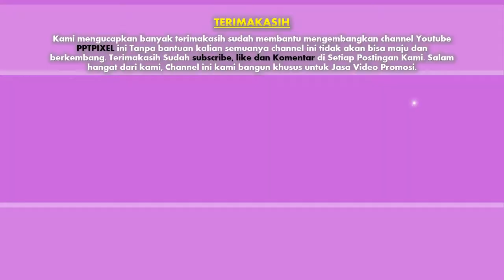Jasa Video Promosi Bisnis Online di Duri Pulo, Cideng, Petojo Utara, Johar Baru, Jakarta